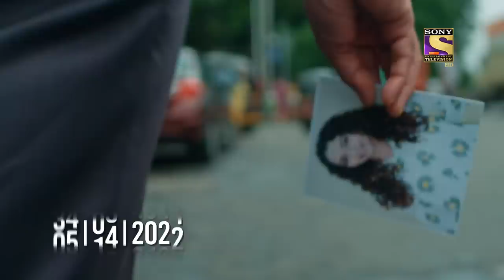UPSC Aspirant | Crime Patrol 2.0 - Ep 105 | Full Episode | 29 July 2022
We are aware of the mental pressure the UPSC aspirants go through in our country. A Young girl named Riya Karmakar from Matunga decides to end her own life. The police arrive at the crime scene where they find the girl's corpse in her room. Will the police naturally assume that this could be a consequence of mental pressure or is there something more to this? What will happen next? To know more, watch the episode now.

Show Name: Crime Patrol 2.0
Episode: 105
Producer: Anup Soni, Shamael Khan